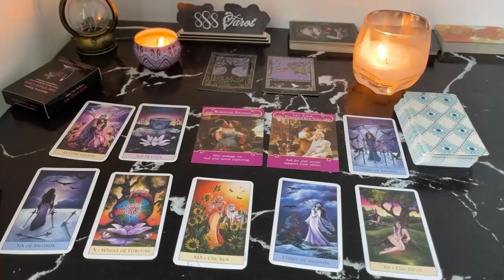CAPRICORN MAY 2024 NEW LOVE COMES TO PROVE THEMSELF TO YOU CAPRICORN MAY TAROT LOVE READING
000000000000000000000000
Hello!!!